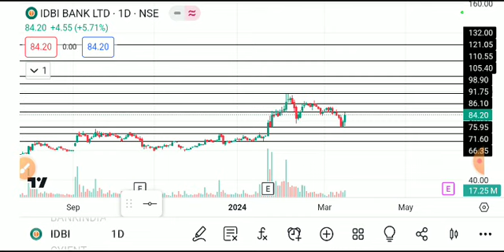IDBI BANK SHARE LATEST NEWS TODAY,IDBI BANK SHARE ANALYSIS,IDBI BANK SHARE TARGET,IDBI BANK SHARE